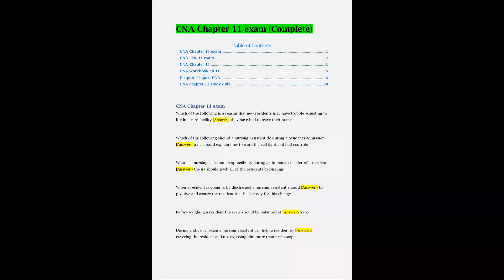CNA CHAPTER 11 EXAM COMPLETE ALL QUESTIONS IN CHAPTER 11 WITH 100 CORRECT ANSWERS VERIFIED ANSWERS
..CNA CHAPTER 11 EXAM COMPLETE ALL QUESTIONS IN CHAPTER 11 WITH 100 CORRECT ANSWERS VERIFIED ANSWERS 2